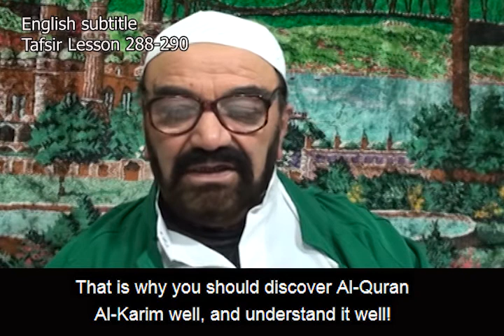Tafsir Englisch Ders 288 290